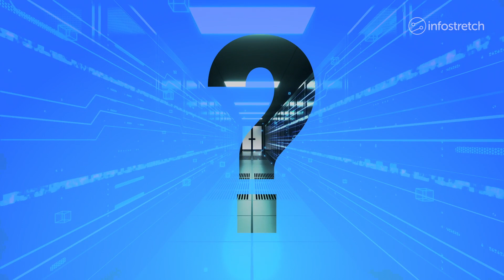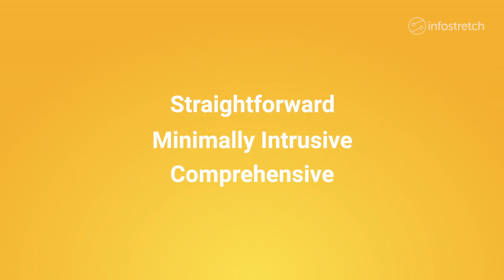Apexon & AWS Well-Architected Framework Review (WAFR)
AWS Well-Architected Framework Review (WAFR) is a framework designed to provide high-level best practices and guidance to optimize the way your organization builds and maintains your applications in the AWS cloud.